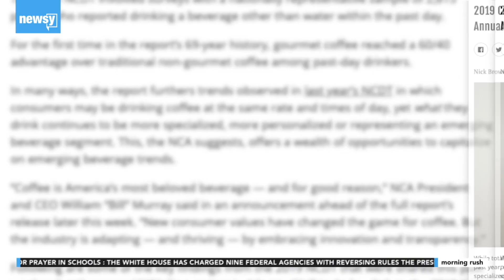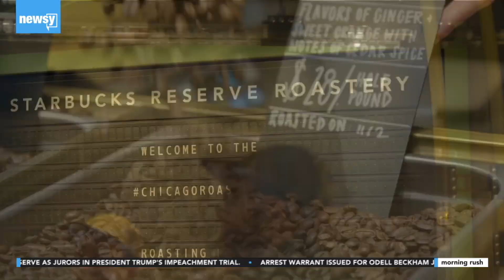The world's largest Starbucks adjust to changing industry trends